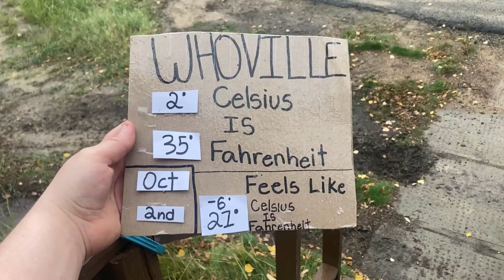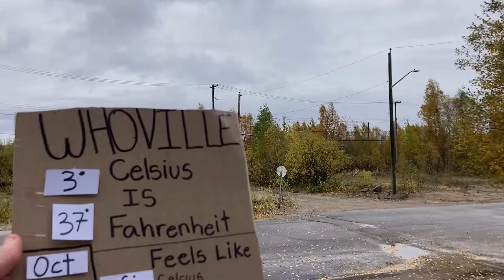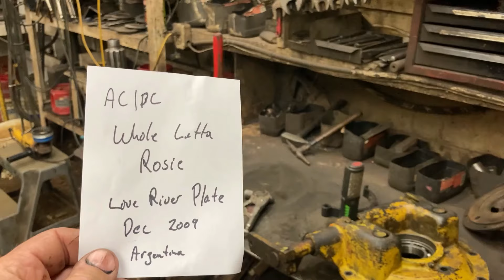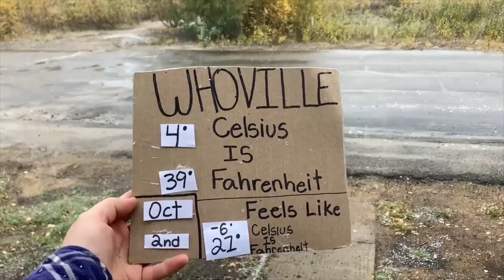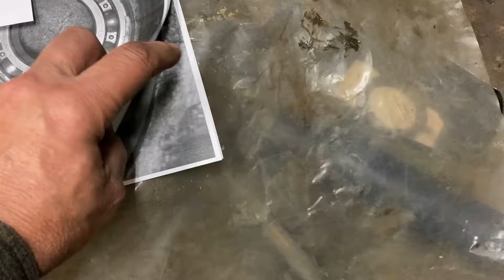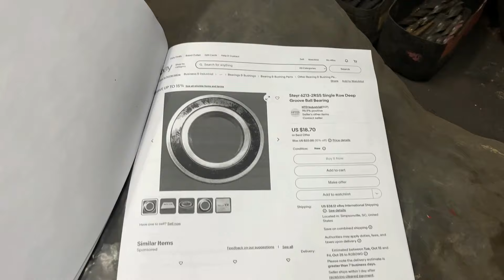Missing Part of the Clutch Brake So I Made One Out of Scrap Metal Oct 02 2024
the weather changed our plans for working outside getting firewood ready for the long cold winter that we will be getting soon. instead it was a shop day figuring how to replace the missing part of the clutch brake without having any fancy machine shop tools. by the end of the day, the part was made and looking good which we hope will work. the staff came over to help with the dog watching camera and to see was left of her garden. below is the link to the AC/DC rock band playing Whole Lotta Rosie at River Plate in December 2009.  thansk